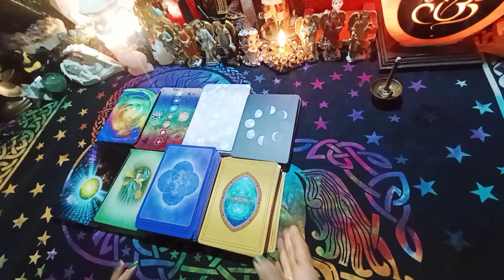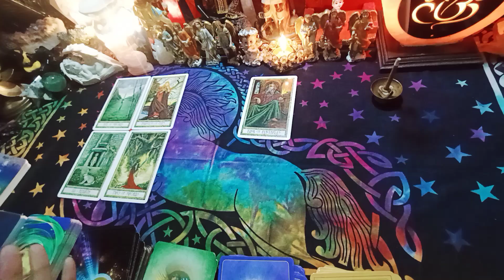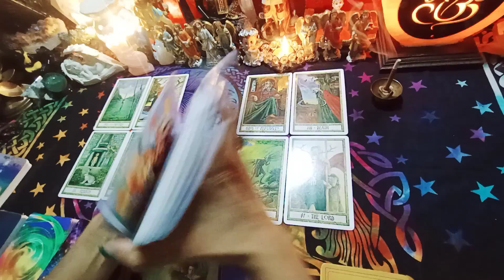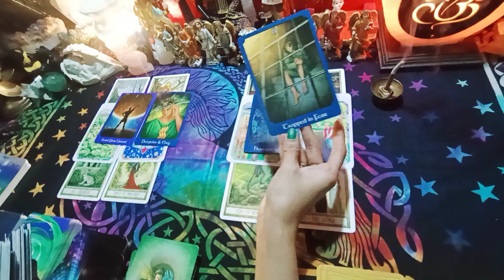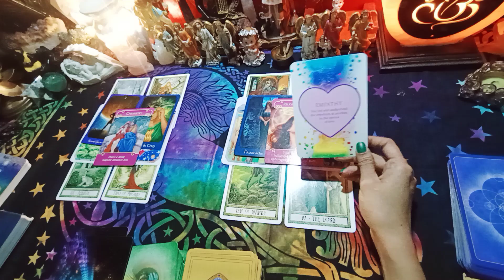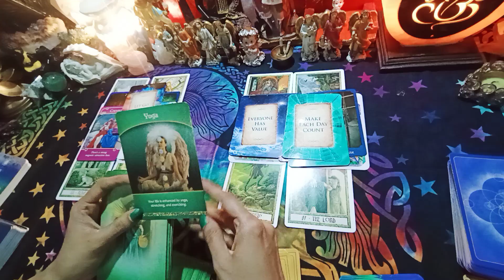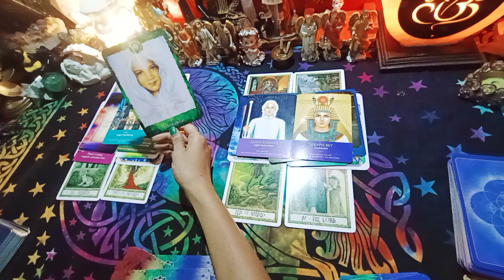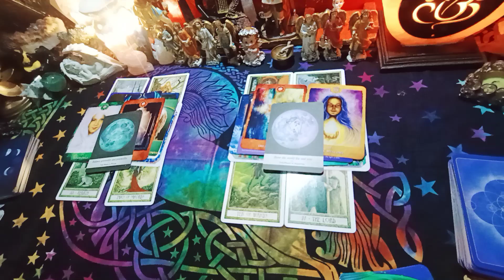Twinflame Energy Check-In and Angel guidance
MANISHA SINGH

WHATSAPP ONLY 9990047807 (DON'T CALL)

god_gift888